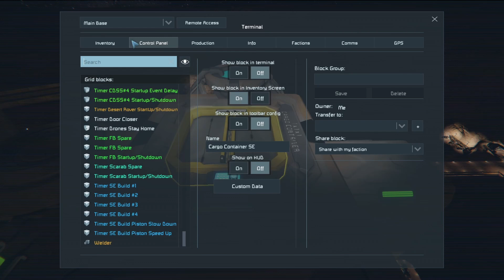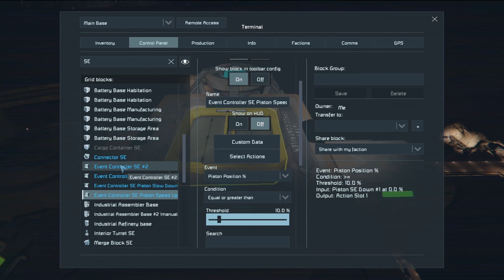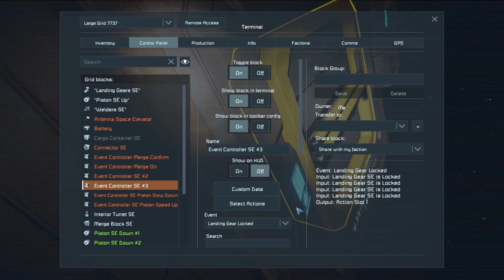Escaping The Desert EP71 - Space Elevator Construction (Space Engineers)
Escaping the Desert EP71 – Space Elevator Construction.

Space is a long way up, so time to automate the tether building machine.

Hello Space Engineers and welcome to Escape The Desert! This is the third series of my journey though the Space Engineers universe, after colonising Earth and Mars, we now find ourselves on the surface of Pertam, faced with the simple task of getting back in orbit. The only problem, no hydrogen!